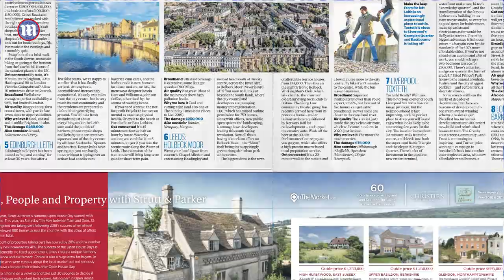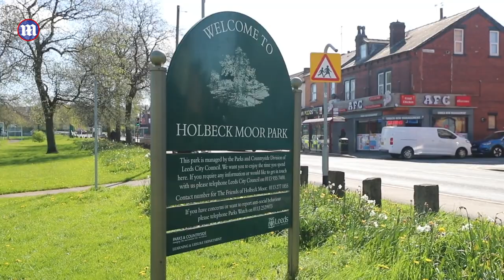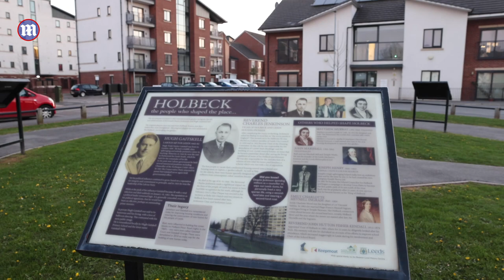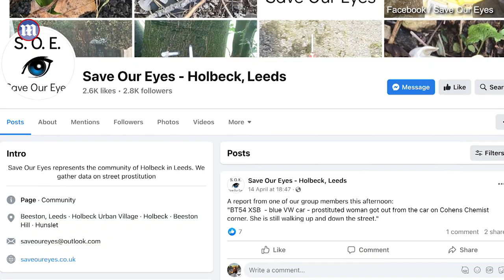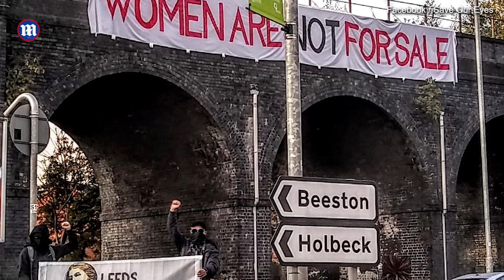Britain's first red light district made this Leeds area a 'no-go zone' | Exclusive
Leeds pioneered a red light scheme in 2016 that has since been discontinued. It was the first attempt in the UK and included a designated area and working hours. However, problems regarding this industry persist for both workers and locals.